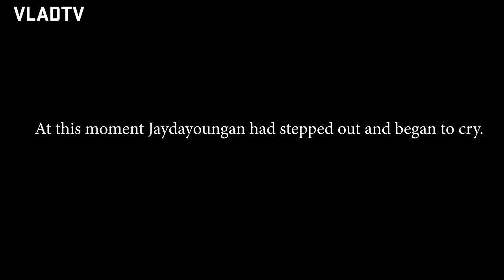Jaydayoungan Gets Emotional and Walks Out on Interview (Part 6)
In this clip, Jaydayoungan explained how he remains in the streets despite having one foot in the entertainment business. He spoke briefly about his latest mixtape as well as the standout track from his last mixtape 'Jumpman 23' entitled "Money SItuation." Jaydayoungan also revealed elements of his music-making process and his intentions of taking singing lessons to sure-up his vocals.

Jaydayoungan had a moment during the interview where he was overcome with emotion and had to step out. Afterward, he spoke about being an inspiration to kids in his hometown.